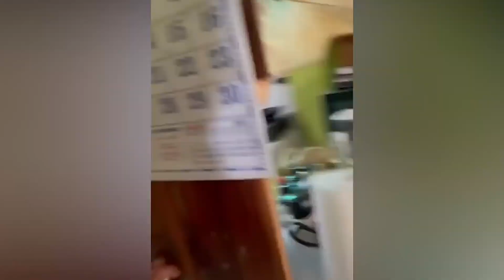Earthquake 7-magnitude in the city of Luzon! Groan of the earth in the Philippines!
The Institute of Volcanology and Seismology of the Philippines reported that the earthquake that occurred , occurred at a depth of 27 km, about 173 km southeast of the city of Tarragona.
Tremors were also felt in nearby Davao City and the island of Mindanao.
The institute said the tectonic earthquake would trigger aftershocks but would not cause damage.
The Philippines experiences frequent seismic activity due to its location along the Pacific Ring of Fire.